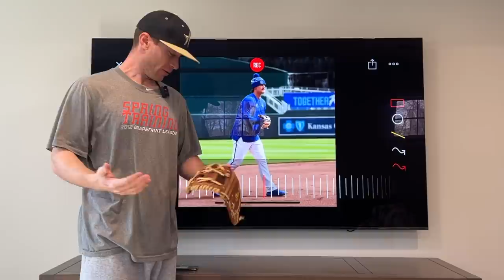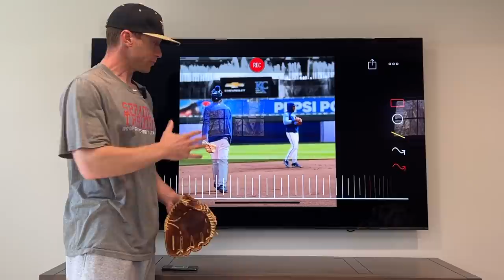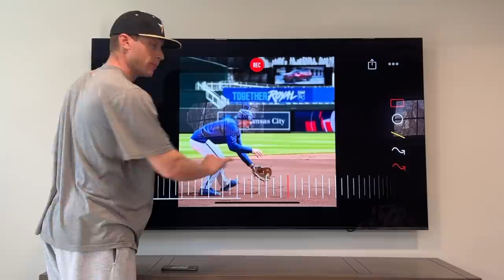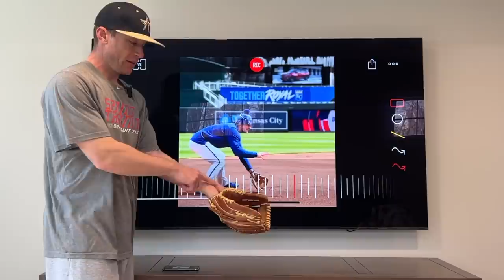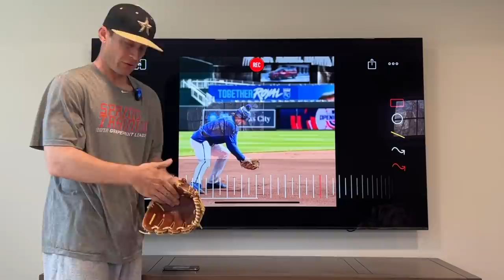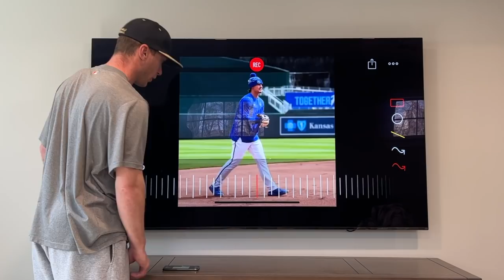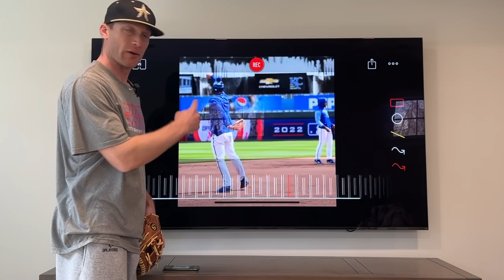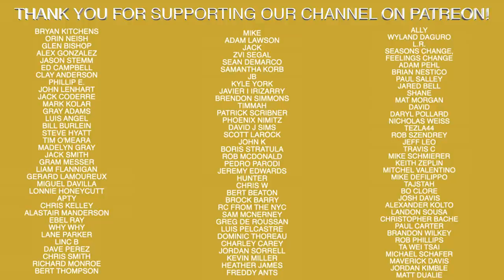Infield Secrets You Need To Know!